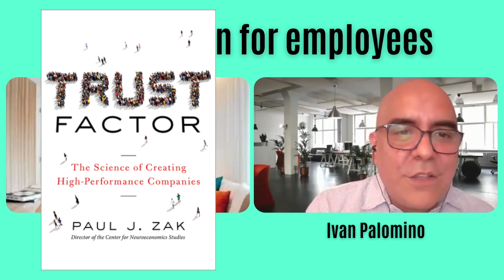Episode 66- Recognition at work!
If your organization doesn’t prioritize employee recognition, you’re missing out on a big boost to your bottom line. Organizations provide various benefits and compensations to employees for their splendid work. From lunches to gift cards small goodies always seem like the right package. But do employees really want and appreciate these small goodies?  First of all randomly giving out gift cards usually does more damage than good. Often we see a companies do this and they have these recognition programs around performance. It usually happens once a year which leaves many employees demotivated with reduced productivity. So a better way to do a recognition program is to identify a set of values, for example, and what are the behaviors of those values look like that you would expect of someone who actually deserves a recognition award.

Secondly it is important for companies to realize that monetary benefits alone wont motivate employees or make them happy. Recognition in front of others is what matters the most to employees.  A simple ovation, as simple clapping in front of others can pull it out quite nicely in order to have sustainable engagement of stainable motivation of people.

This video also talks about the importance of recognition to be peer drive. Watch the video to know more!!!

Lastly, the reward system is actually in the brain located in the amygdala, where we feel emotions, to start or stop doing a particular task based on how it makes us feel. So when something feels good a fall, of course, we want to do more of it, be better at it and get that feeling again, and when we experience something unpleasant, our brain is not a fan of that. So it will steer us away from that activity in the future to the best of its ability. So by giving recognition to your employees simply put an even better peer recognizing them.

Reach out to learn more about Bessern's Leadership flagship program: Just Lead!

Just Lead! is made to stop wishing and start acting. A program with the ultimate action based toolbox to build leaders to be, upgrade your leadership software and ultimately have impact for yourself and your company.

Produced by Elena Agaragimova and Ivan Palomino